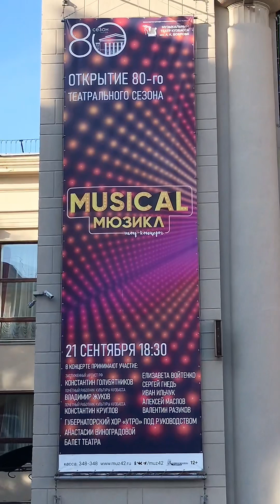ОТКРЫТИЕ ТЕАТРАЛЬНОГО СЕЗОНА . г. Кемерово. КУЗБАСС .